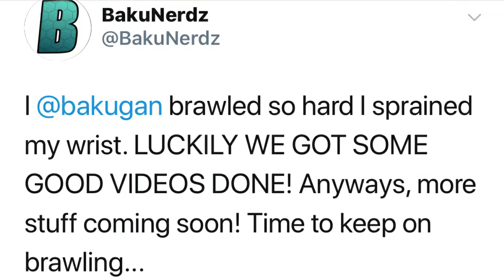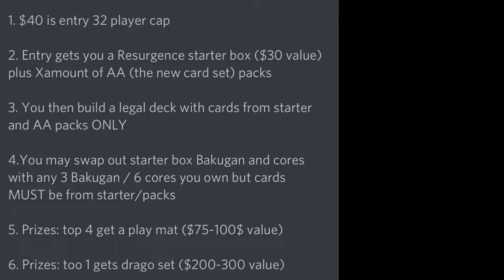Top BakuTuber INJURED!? AA PRE RELEASE DETAILS! BakuTalk News (08-23-2019)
A top BakuTuber has been INJURED!? Details on the Age of Aurelus Pre Release event has been released! Check out the latest edition of the BakuTalk News!